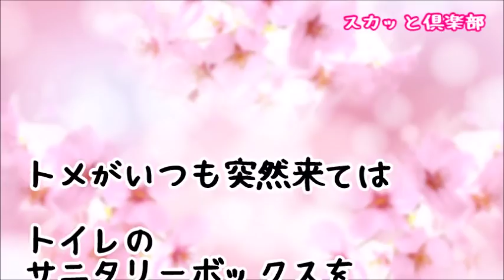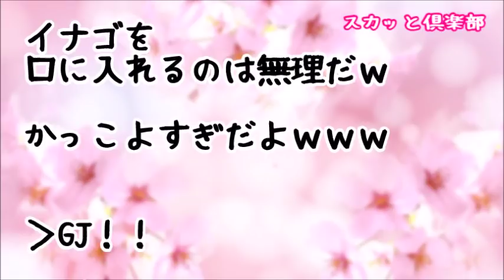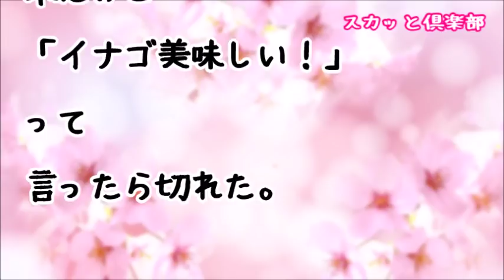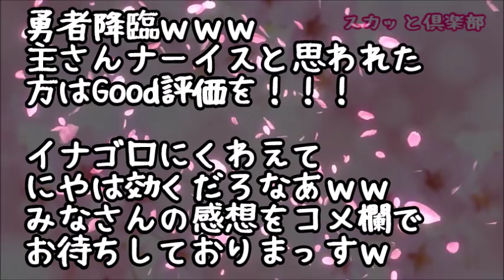【スカッとする話】トイレのサニタリーボックスを覗くトメに罠を仕掛けてみたら「ギャーッ！（ドスンッ！）…」私「あれ？やべぇ」→救急隊員「血が付いてますね」私「違いますｗあれは…」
【スカッとする話】会社経営してる私が気に入らないトメは嫌味三昧の暴言三昧！ウトや夫が何度〆ても効果なし…私もいい加減にキレたので壮大なDQN返しを一計ｗまずはトメにこの世の極楽を味わわせｗ

【スカッとする話】仕事を早退したら家漁りをしてるトメと遭遇！私「アンタのやってることは泥●と一緒だ！」→その夜…超不機嫌で帰ってきた旦那がいきなり私を…

【スカッとする話】夫がまだ彼の頃オムライス作ってあげたら泣いて食べてたｗ義実家で夕飯食べるとトメのメシマズ地獄に直面！結婚後、私が料理担当になり夫とウト味覚改善を進めるがそれを見てたトメがｗ

●引用元
▽記事